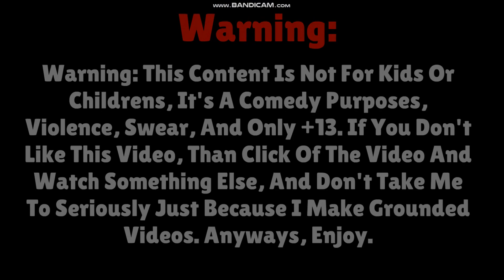Jax Gets Grounded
Warning: This Content Is Not For Kids Or Childrens, It's A Comedy Purposes, Violence, Swear, And Only +13. If You Don't Like This Video, Than Click Of The Video And Watch Something Else, And Don't Take Me To Seriously Just Because I Make Grounded Videos. Anyways, Enjoy.

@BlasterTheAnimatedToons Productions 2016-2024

Join My Server:     / discord